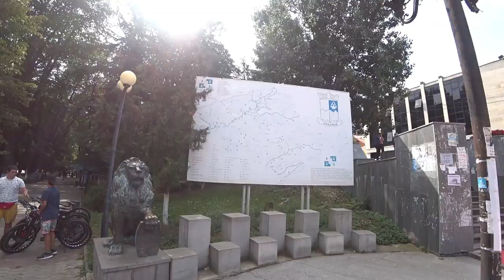Georgia's Soviet Spa Town 🇬🇪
We arrived in Borjomi, the old all-soviet spa resort that Stalin and famous authors such as Tschaikowski visited regularily for vacation. However, it is not what it was like back in the day as you would imagine. We managed to find some interesting places such as the old train station which welcomed hundreds of trains from the soviet union just over 30 years ago. Also we stumbled upon an old lady at the abandoned train station. See for yourself.